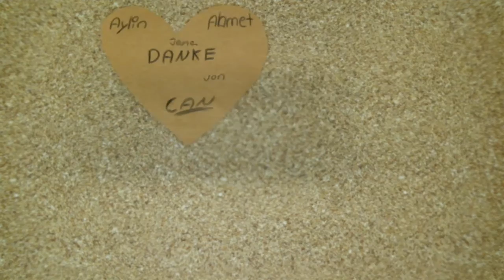Parallelogramm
Eine achte Klasse der Oberschule in den Sandwehen hat in dem Fach Mathematik die Flächenformeln trickreich umgesetzt.